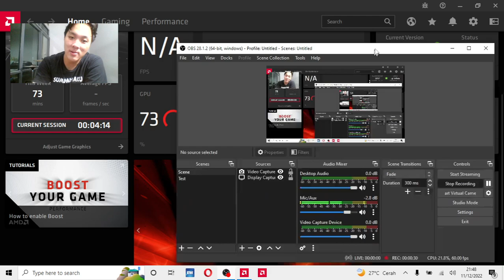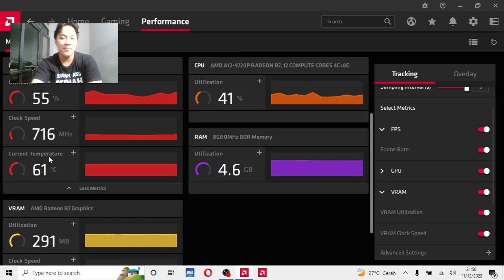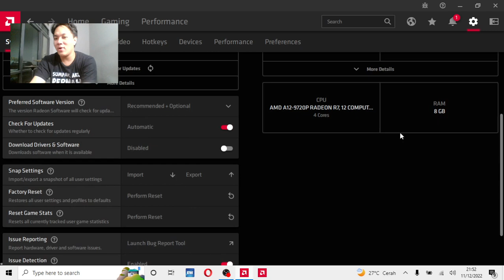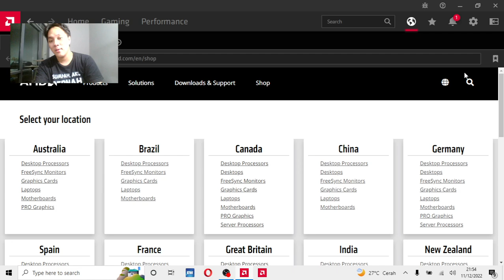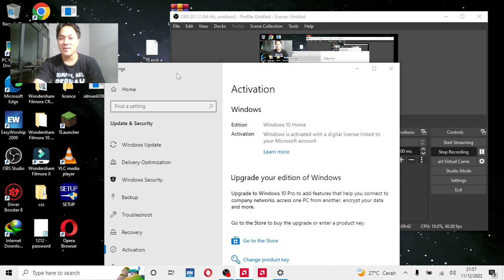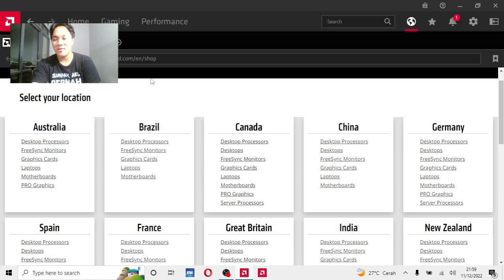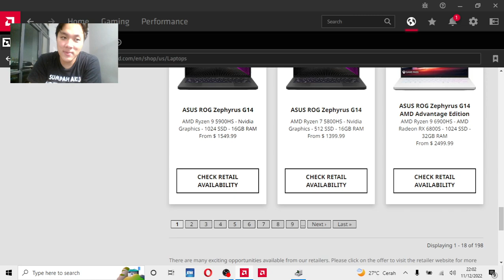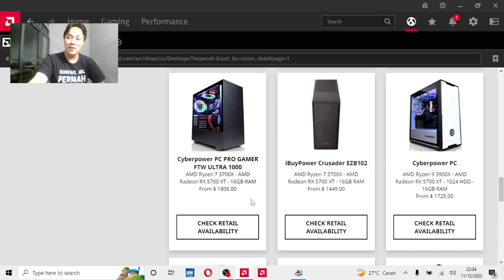Penjelasan tentang AMD Software di semua Windows + Bahas Produk + Kenapa saya install Windows 10?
Berikut penjelasannya.
Windows 11 saya blue screen makanya saya install Windows 10 saja.